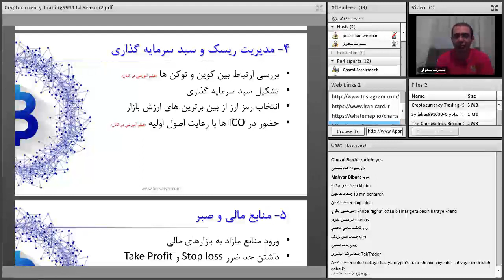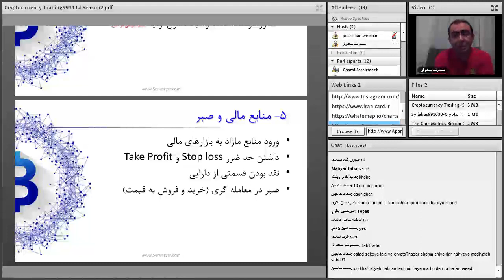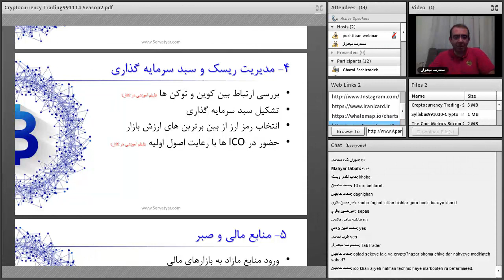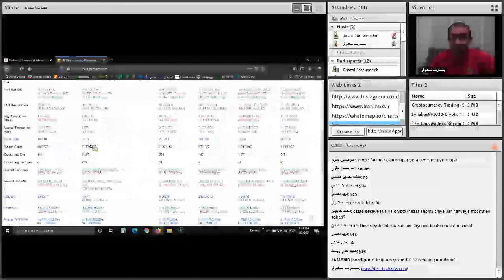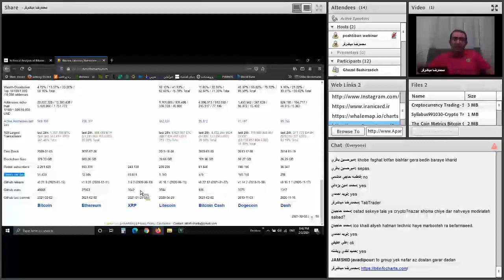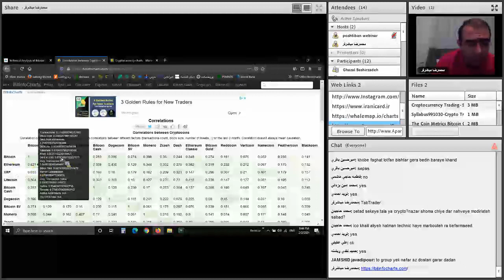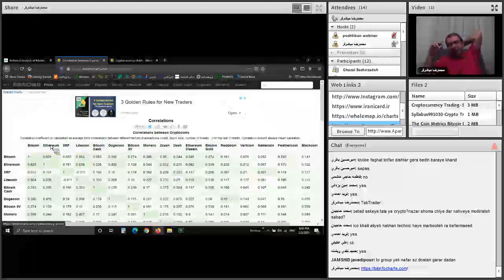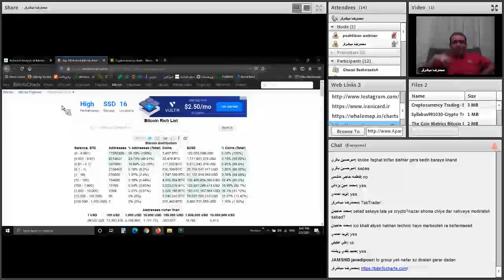تحلیلگری و معامله گری پیشرفته ارزهای دیجیتال | قسمت هجدهم از شصت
فهرست
00:00 تاثیر DEFi برصنعت بانکداری
03:15 شرط ورود به بازار ارزهای دیجیتال
06:06 مقایسه ارزهای دیجیتال نسبت به هم
08:50 ضریب همبستگی ارزهای دیجیتال نسبت به یکدیگر